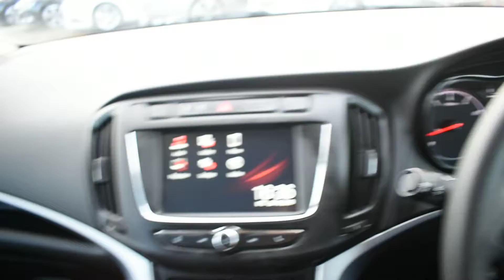Vauxhall Zafira Tourer 1.4 16V Turbo Design 5dr - MM17HRA